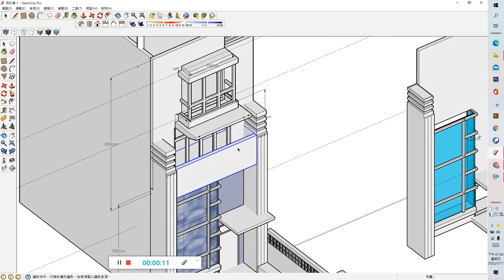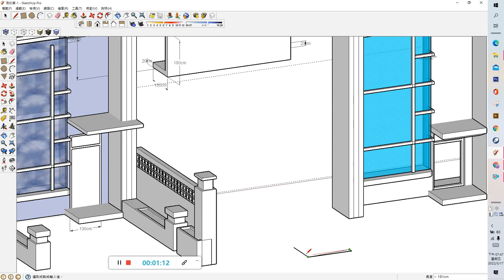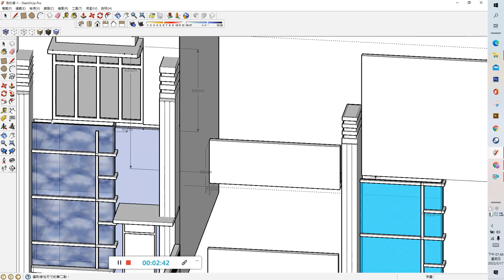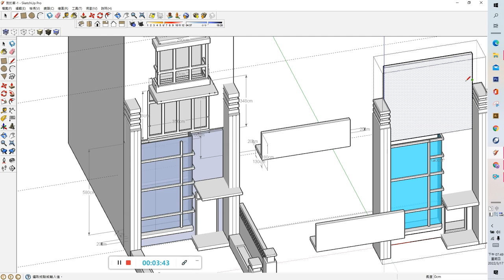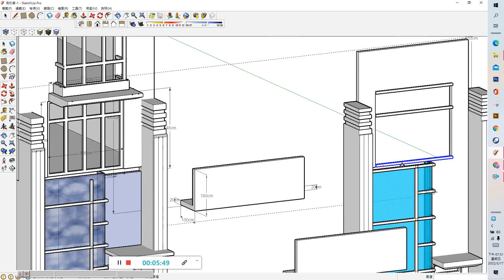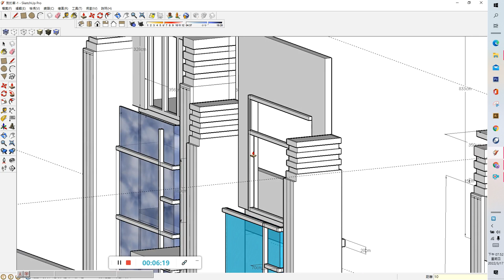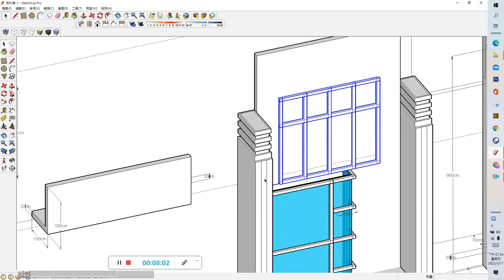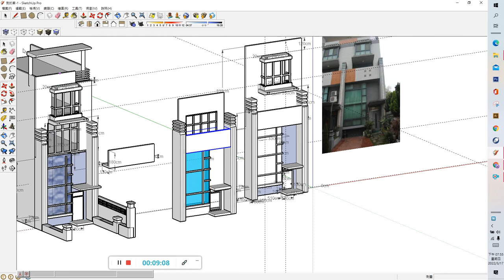二年級多元選修課程-3d軟體實習-第一單元-三樓陽台與落地窗